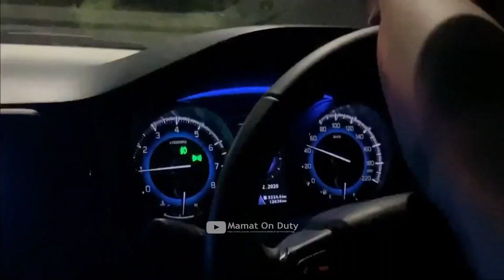Nantang, Kurir 20Kg SS Asal Madura ini Dikirim ke Akhirat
Nantang, Kurir Asal Madura ini Dikirim ke Akhirat